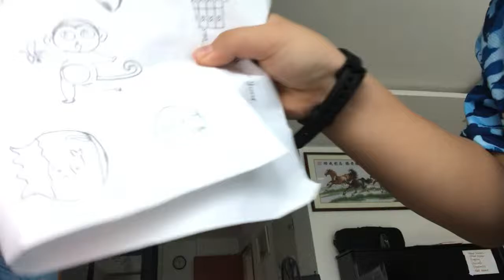Planet Dolan by YanJia